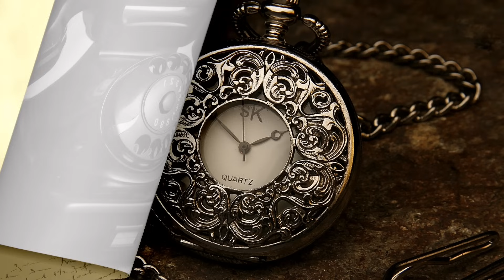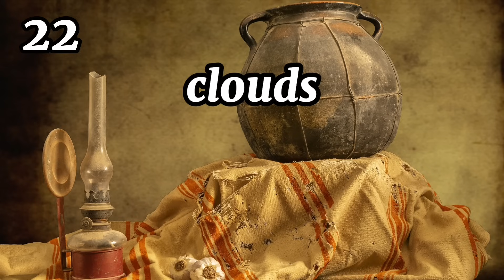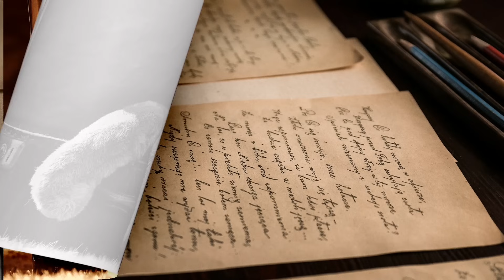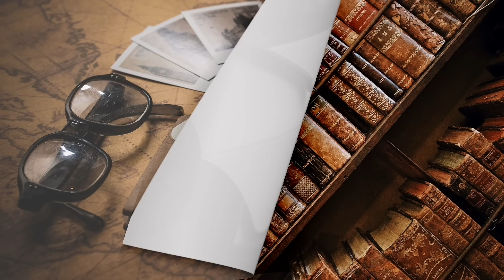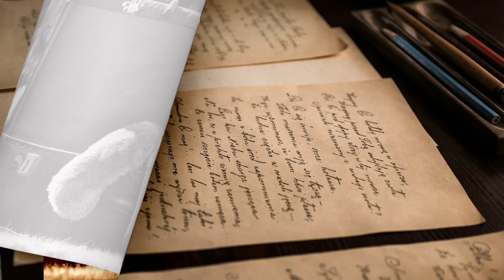100 Malalalim na Salitang Filipino (with English Translation)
(V#7) Ito ay koleksyon ng mga malalalim o matatalinghagang salitang Filipino/Tagalog na bihira lang natin marinig at sambitin.

This is a collection of deep and old Filipino/Tagalog words we seldom hear and say.

English-Filipino Translation provided.